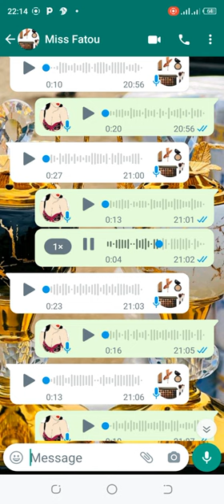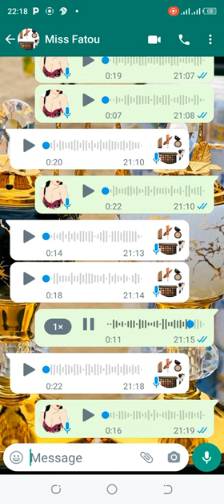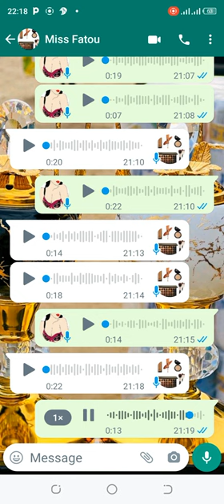La suite entre Adji et Fatou, preuve contre Fatou envoyée à Modou, Fatou n'est pas une épouse loyale